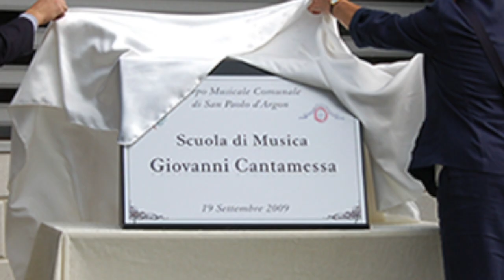1982-2012: 30 Anni Suonati - Corpo Musicale Comunale di San Paolo d'Argon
Il Corpo Musicale Comunale di San Paolo d'Argon, in occasione del trentesimo anno di fondazione, presenta la rassegna musicale 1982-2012: 30 Anni Suonati; 10 eventi nati con lo scopo di diffondere e rivalutare la cultura bandistica italiana omaggiando questo mondo sotto ogni suo aspetto passando dai massimi livelli, con orchestre fiati nazionali e internazionali, arrivando a gruppi bandistici di indiscusso spessore, per poi terminare scorporando la "banda" nelle sue tre sezioni principali: Percussioni, Ottoni e Ance.
Ma la musica non è solo cultura... è anche amicizia, aggregazione e divertimento; proprio per questo motivo in questa rassegna troverete spazio per enfatizzare ciò che la musica sa trasmettere. Vi Aspettiamo!!!